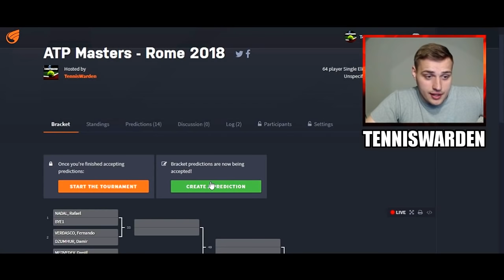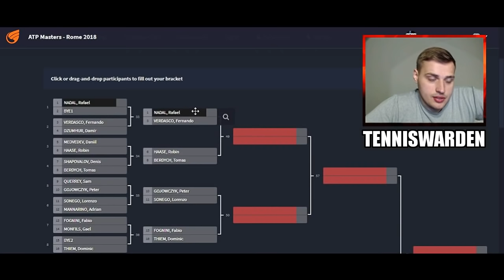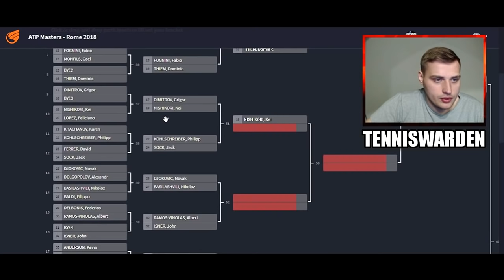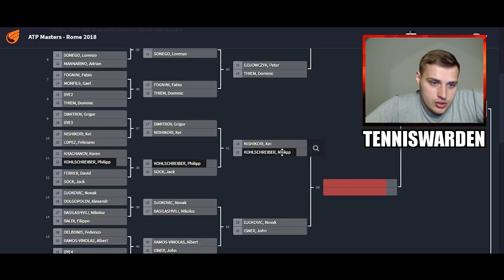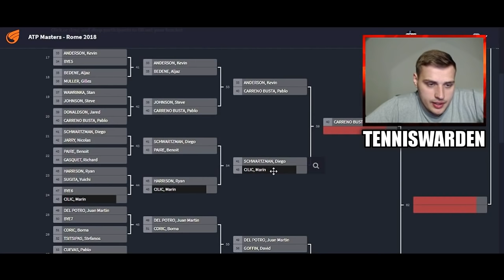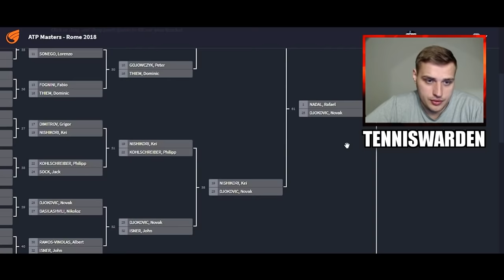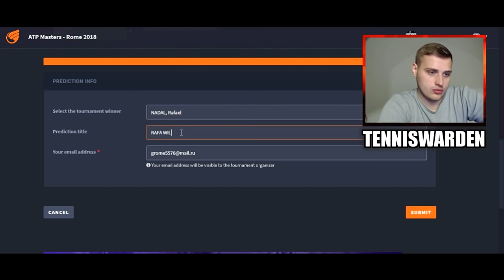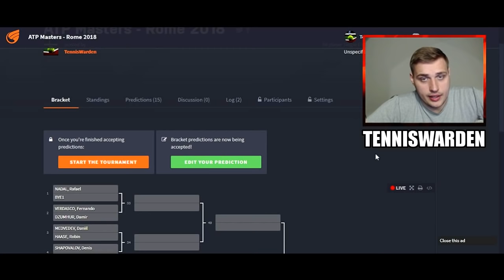ATP Masters - Rome 2018 - Prediction Competition